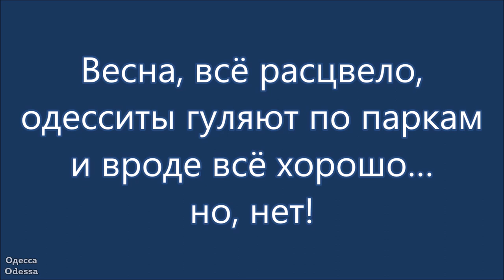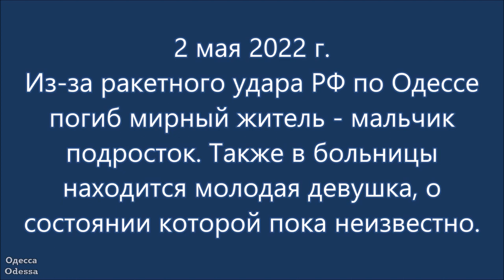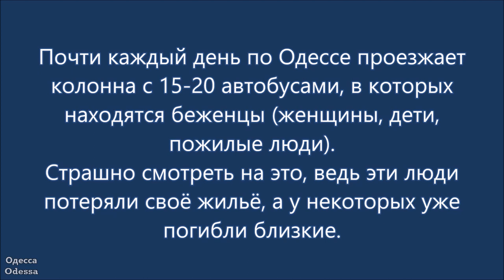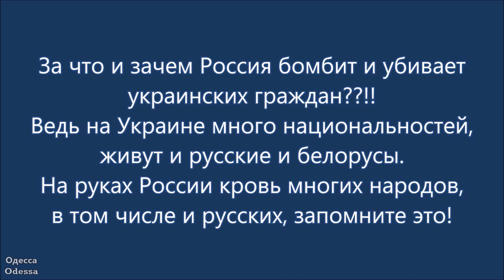Одесса, парк. Май 2022 г. Об этом не расскажут Российские СМИ.